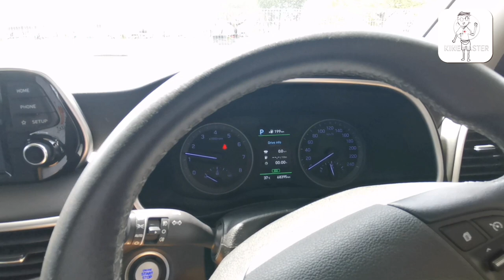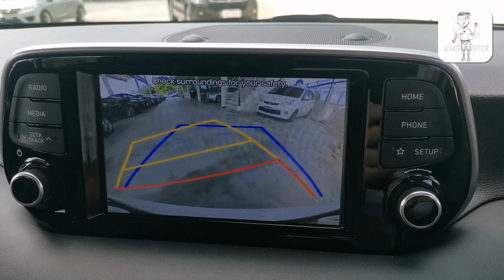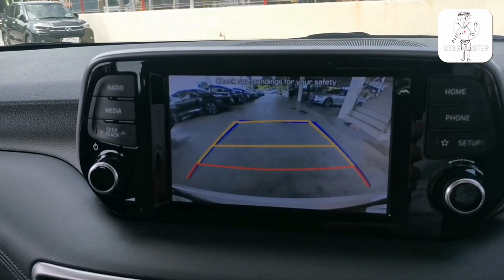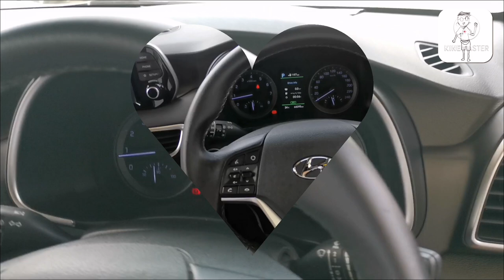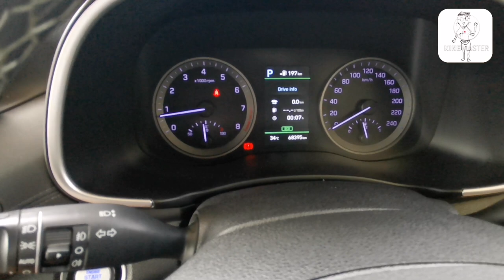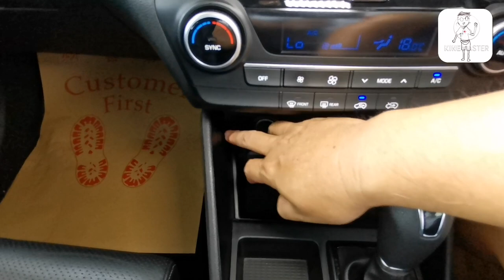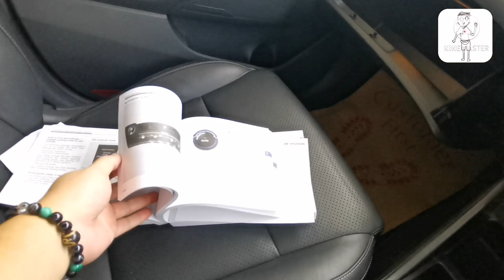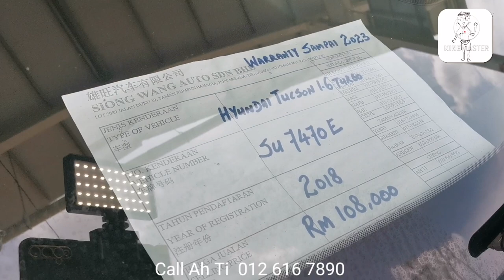SUV Korea, harga tempatan. Hyundai Tuscon 1.6 Turbo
Hyundai Tuscon 1.6 Turbo 2018
177hp/243Nm
Call Ah Ti 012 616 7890